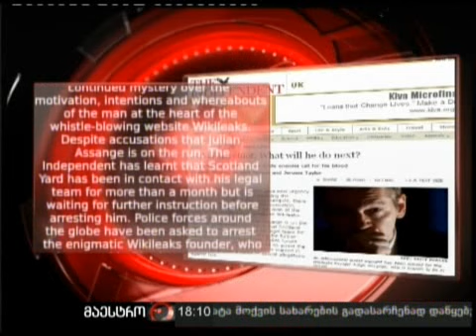02/12/10 ვიკილიქსის დამფუძნებელი